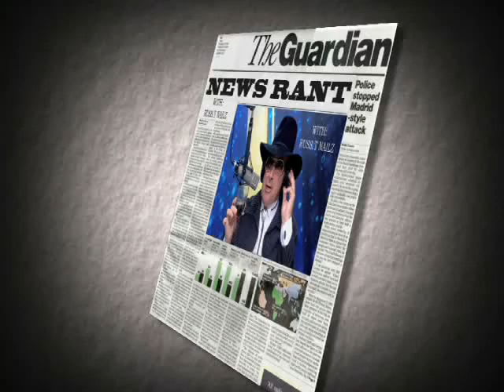BBS Russ T Nailz rant on being TOO GREEN!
The green movement has been pestering me for a long time. Low flow shower head and toilets, plastic/glass/paper and yard trimmings recycled. Greenies are like a rabid dog nipping at your ankle. Youd like to just give em the old Michael Vick.